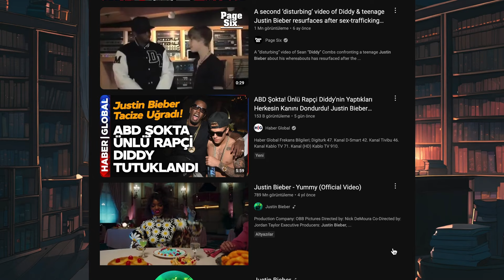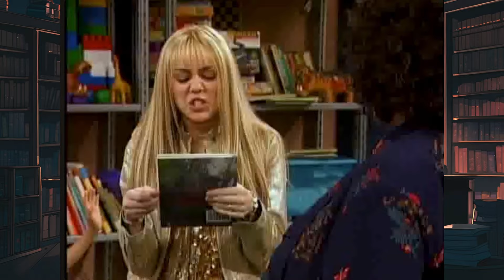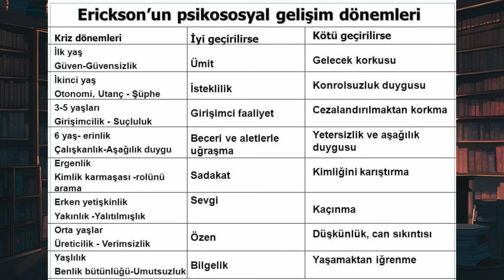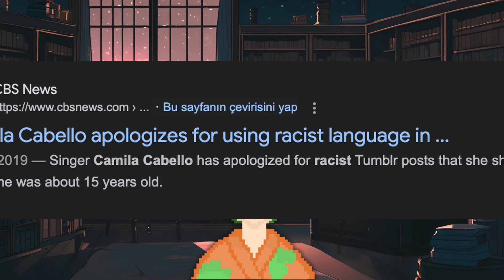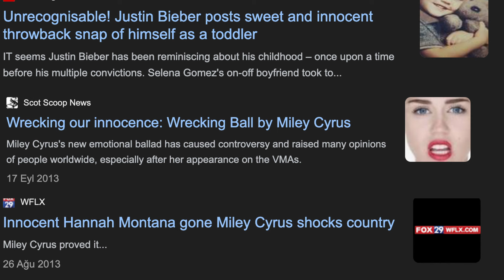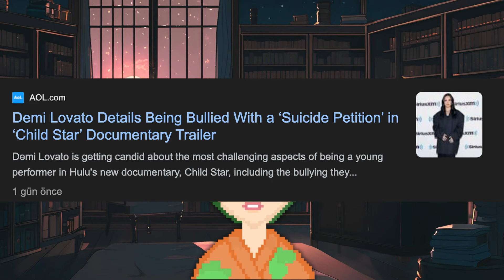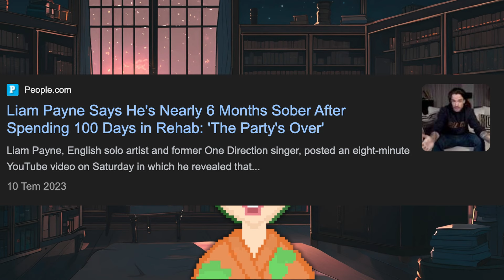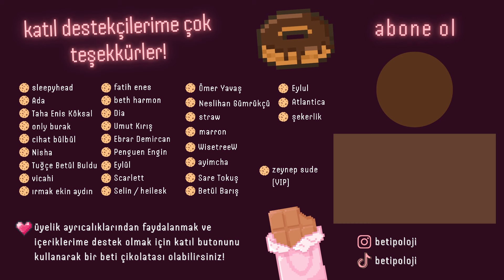Hollywood Çocuklarının Psikolojisi | Diddy Olayları ve Ötesi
küçükken izlediğimiz hollywood yüzlerinin çocukluk ve ergenlik dönemlerine gidiyoruz. justin bieber - diddy olayları, miley cyrus'ın kimlik bunalımları, demi lovato'nun mental mücadeleleri ve daha fazlasını magazinin ötesine geçerek psikolojik açıdan inceledim. düşüncelerinizi yorumlarda bekliyorum!

00:00 - 1:09 Giriş
1:09 - 2:32 Çocuk Ünlü Olmak
2:32 - 5:38 Kimlik Karmaşası
5:38 - 9:24 Benlik Algısı
9:24 - 12:23 Rol Sorunu
12:23 - 15:42 Sınır Sorunu
15:42 - 19:50 Parasosyal İlişkiler
19:50 - 21:00 Para ve Mutluluk
21:00 - 23:07 Bağımlılıklar
23:07 - 24:56 Önemli şeyler
24:56 - 25:32 Üyelerime Teşekkür